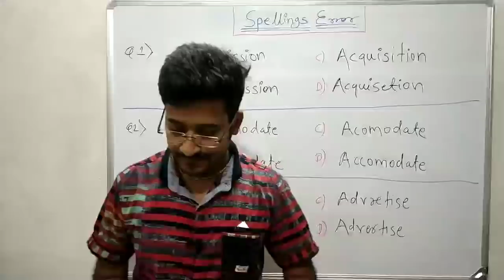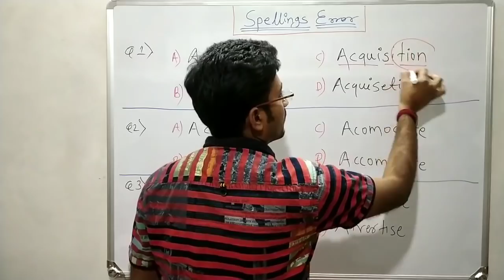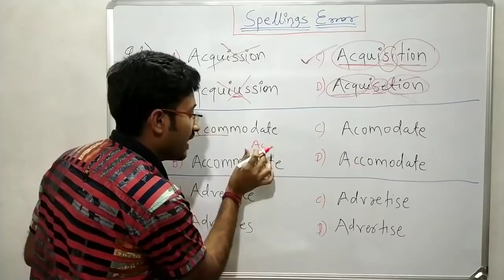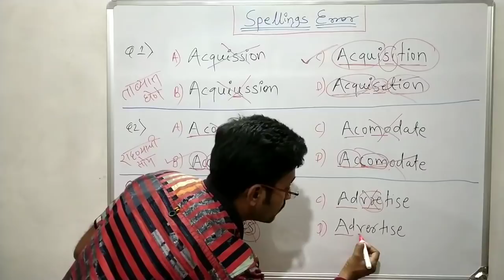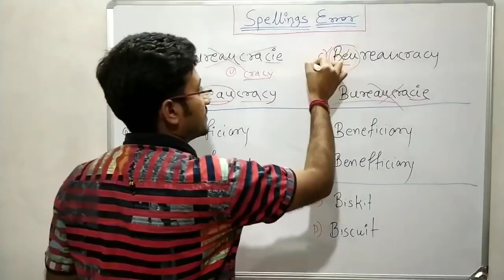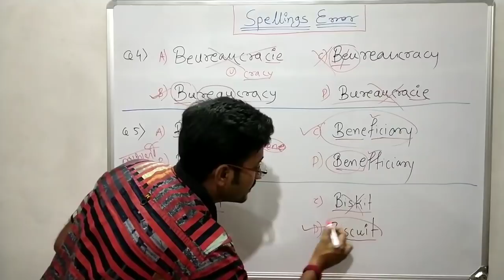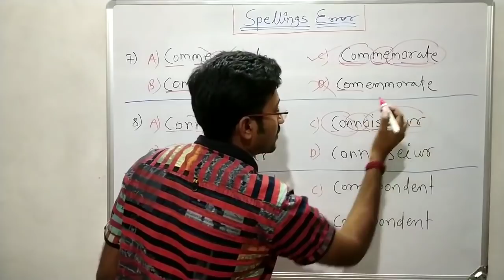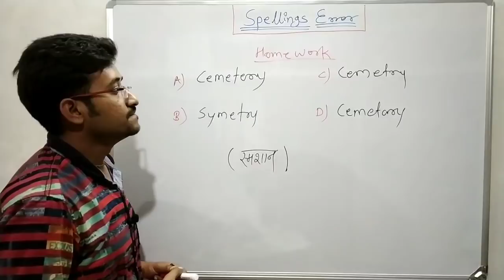लेखा लिपिक व कनिष्ठ लेखापाल Mega Bharti English Grammer Day 3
या क्लासचे वैशिष्ट्य असे आहे की जेही काही विद्यार्थी,विद्यार्थिनी तसेच गृहिणी घराबाहेर classes करिता जाऊ शकत नाहीत त्यांच्याकरिता ही सुवर्णसंधी आहे त्यांनी या संधीचा पुरेपूर फायदा घ्यावा

MegaBharti या channel मध्ये तुम्हाला मेगा भरती संबंधित सर्व Material उपलब्ध होईल त्याचा तुमच्या selection मध्ये मोठा वाटा असेल

_कृपया हा video तुमच्या मित्र मैत्रिणींना शेअर करा, ज्यामुळे गरजू मुला-मुलींना channel चा फायदा होईल. ​_

SOCIAL NETWORKING--

*Admin*
Megabharti Youtube Channel